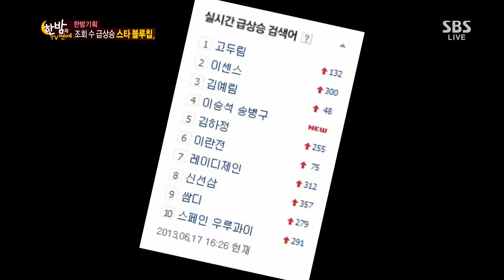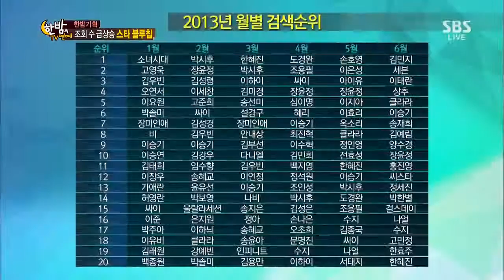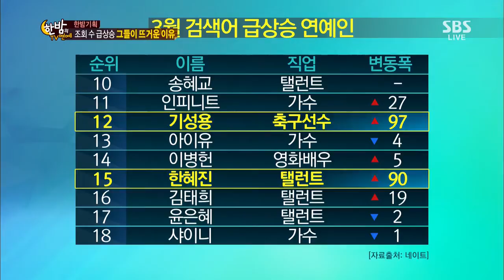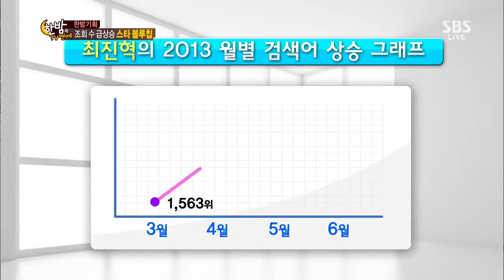한밤의 TV연예 20130710 #51(6)